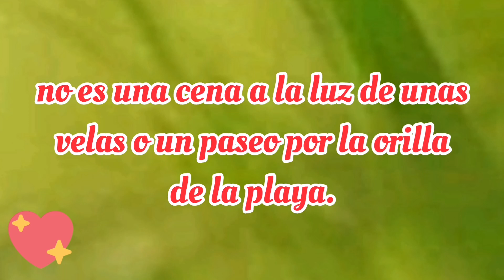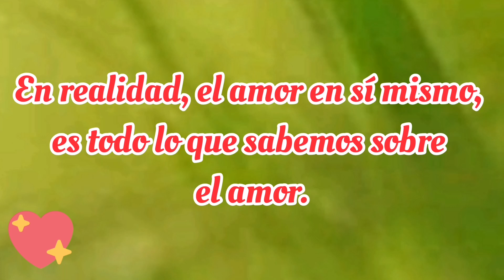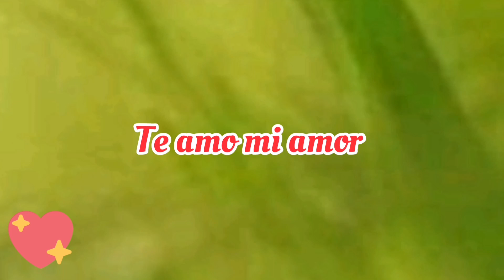Estoy Enamorado y Este Video Es Para Ti♥️